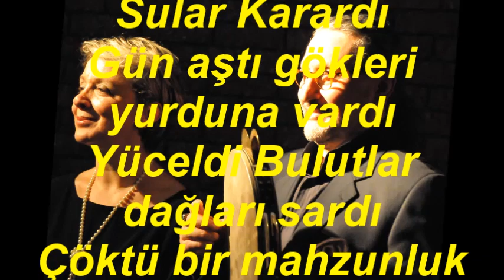Esma BAŞBUĞ & Doğan DİKMEN-Akşam Erdi Yine Sular Karardı (HİCAZ)R.G.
SOLİST:
*ESMA BAŞBUĞ & DOĞAN DİKMEN*
VİDEOYU YAPAN
*RECEP GAYRETLİ*
BESTE:  RAHMİ BEY
GÜFTE:  RAHMİ BEY
USUL:  CURCUNA
MAKAM:   HİCAZ
Akşam Erdi Yine Sular Karardı
Gün aştı gökleri yurduna vardı
Yüceldi Bulutlar dağları sardı
Çöktü bir mahzunluk ıssız ovaya.